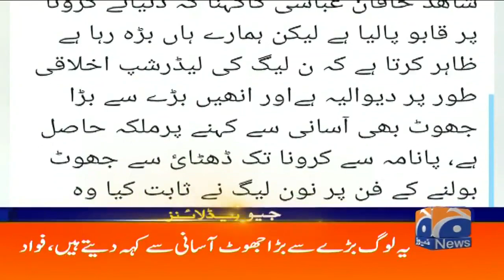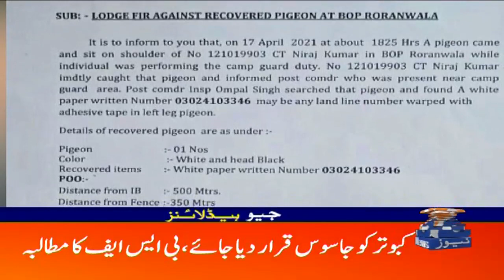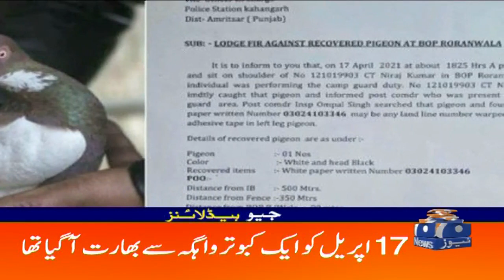Geo Headlines 12 AM | 23rd April 2021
GeoHeadlines 12 AM | 23rd April 2021